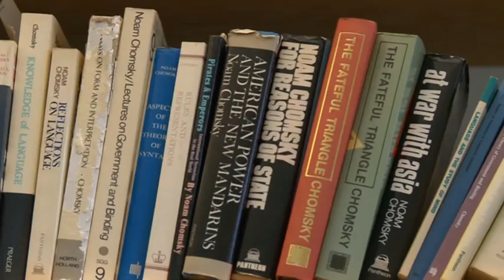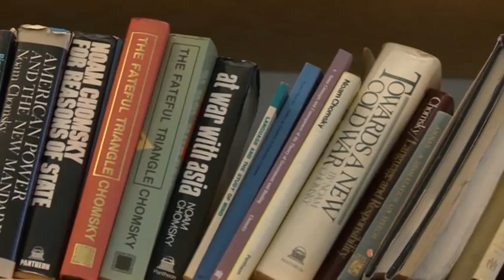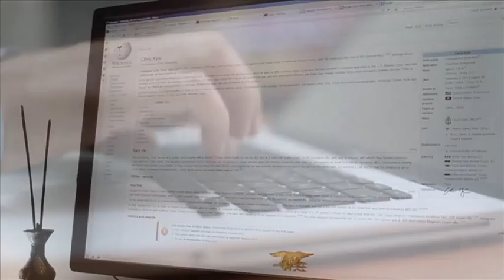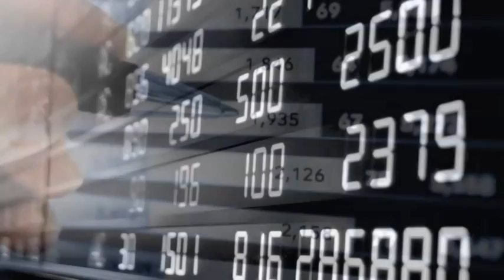20 -- I rischi della globalizzazione -- Noam Chomsky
La parola globalizzazione viene usata a partire dagli anni '90 per indicare quell'insieme di fenomeni che ha portato verso l'integrazione economica, sociale e culturale di diverse aree del mondo.
I grandi e rapidi progressi tecnologici degli ultimi decenni hanno ridotto o eliminato molti ostacoli agli scambi e alle comunicazioni, contribuendo alla crescita del commercio internazionale e degli investimenti verso l'estero.
Le imprese progressivamente hanno delocalizzato la produzione, impiantando le fabbriche in paesi in cui la tassazione, le leggi sul lavoro, la disponibilità di materie prime permettono di ridurre i costi e aumentare la competizione sui mercati.